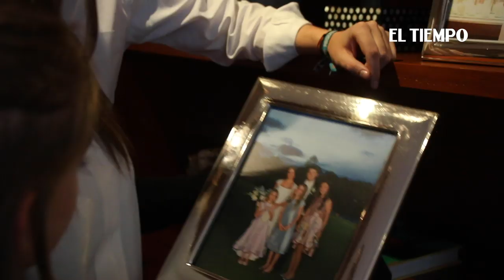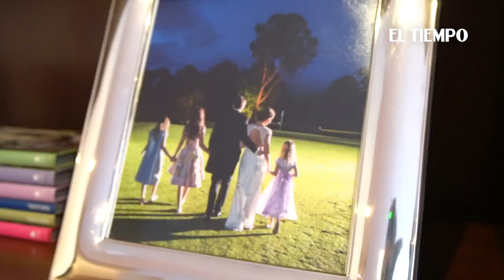Un café con Miguel Uribe Turbay